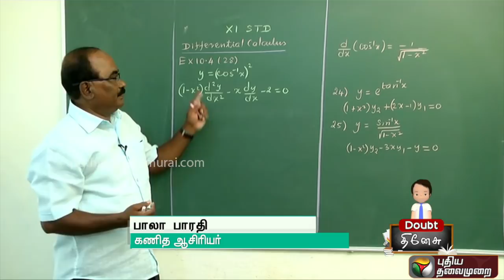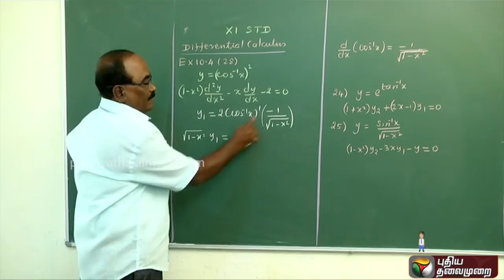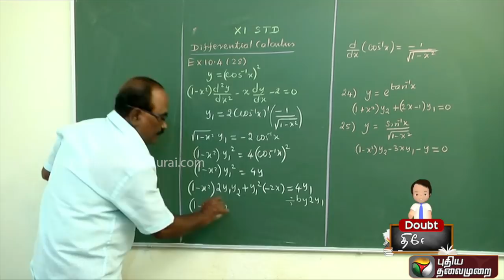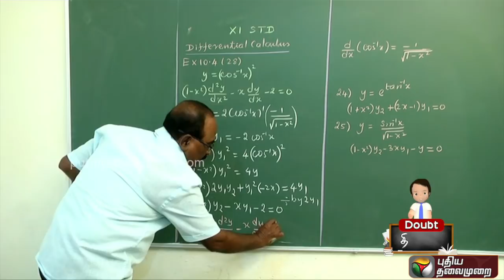Karka Kasadara: Expert clarifies doubts on 11th Bio - Botany Exam